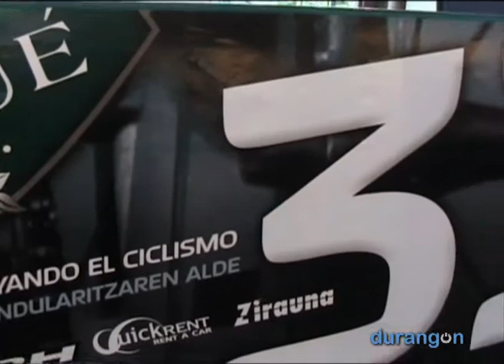Una vida ligada al ciclismo